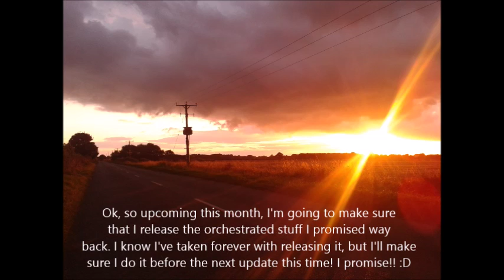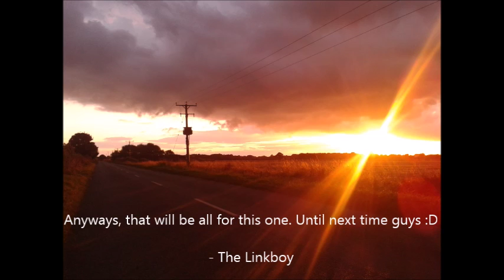The Linkboy Update 7 + Album Teaser 4!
Hey look! I put out an update! It's... kinda on time! :3 I'll still be busy looking for work and stuff in the meantime, but I'm hoping I'll still be able to keep up all my work for the album. With that said, Until next time guys! :D